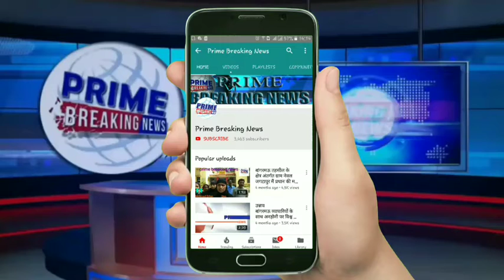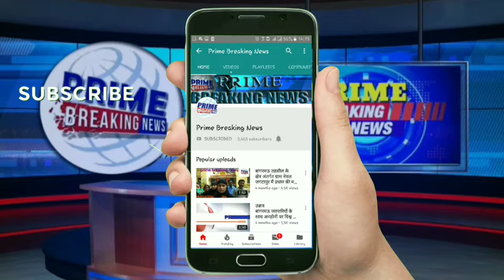रेलवे स्टेशन पर यात्रियों को ठंडा पानी पिला कमाया पुण्य